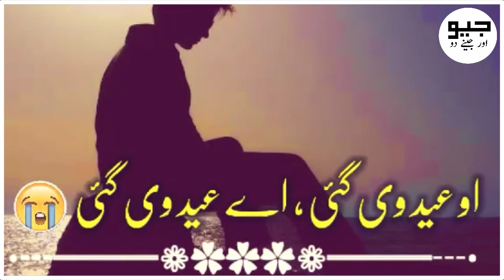Ghulam muhammad dard غلام محمد درد || punjabi dohry whatsapp status .!! 2021